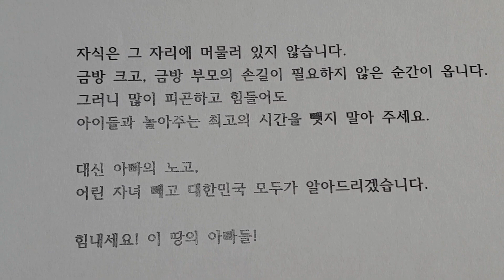힘내세요! 이 땅의 아빠들!